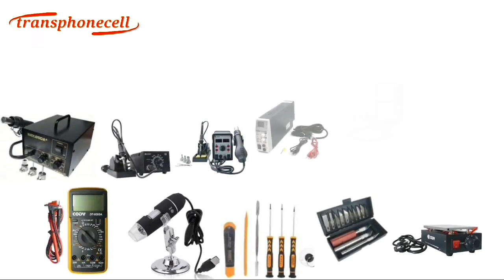SOLDERAN MIRIP T41 AYAM-TERNYATA SEPERTI INI CARA MENGUNAKAN SOLDER YANG BAIK DAN BENAR UNTUK PEMULA